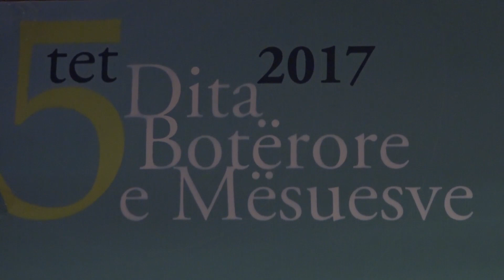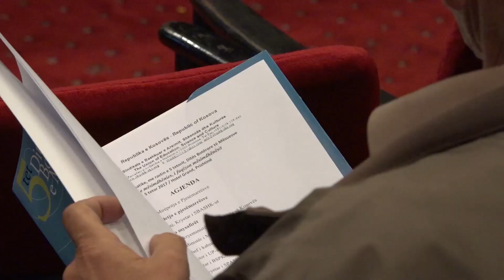Shënohet Dita e Mësuesve, vlerësohet kontributi i tyre në pavarësimin e vendit